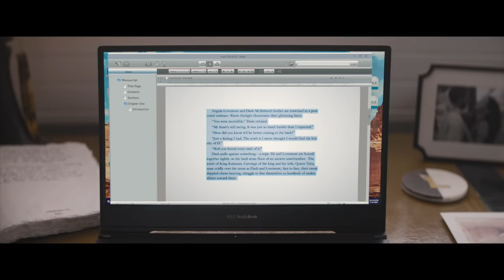IZGUBLJENI GRAD| Trailer | 2021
Briljantna, ali povučena autorica Loretta Sage (Sandra Bullock) svoju je karijeru provela pišući o egzotičnim mjestima u svojim popularnim ljubavno-pustolovnim romanima sa zgodnim modelom koji se nalazi na koricama knjige Alanom (Channing Tatum), koji je svoj život posvetio utjelovljenju junaka „Dasha“.

Tijekom turneje na kojoj promovira svoju novu knjigu s Alanom, Lorettu odme ekscentrični milijarder (Daniel Radcliffe) koji se nada da će ga ona dovesti do blaga drevnog izgubljenog grada. Želeći dokazati da može biti heroj u stvarnom životu, a ne samo na koricama njezinih knjiga, Alan kreće u akciju spašavanja. Malo vjerojatni par, nalazi se u epskoj avanturi života u divljini džungle, morat će surađivati kako bi preživjeli i pronašli drevno blago prije nego što se zauvijek izgubi.

Izgubljeni grad režirali su Adam Nee i Aaron Nee po scenariju Orena Uziel, Dane Fox, Adama i Arona Neea, prema priči Setha Gordona. Producenti su Liza Casin, Sandra Bullock i Seth Gordon, dok su ekskluzivni producenti JJ Hook, Dana Fox, Julia Gunn i Margareta Chernin.

U filmu se pojavljuju poznata glumačka imena koju predvodi Sandra Bullock, Channing Tatum, Daniel Radcliffe, Da'Vine Joy Randolph, Oscar Nuñez, Patti Harrison, Bowen Yang, a najveće iznenađenje je Brad Pitt.

Izgubljeni grad u svim kinima pogledajte 2022. godine, u distribuciji Blitza.